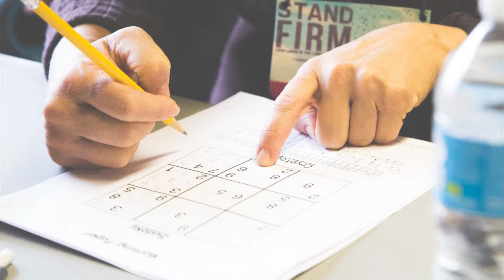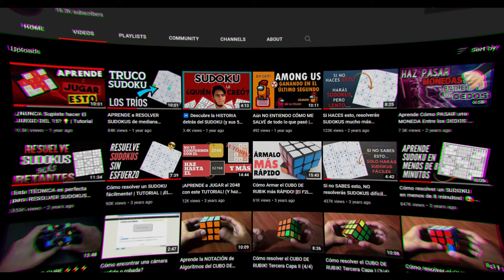🎊 La Última TÉCNICA BÁSICA del SUDOKU que Necesitas Saber | TUTORIAL | ¡LOS CONJUNTOS OCULTOS! | #9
¡Consigue mi libro con todas las técnicas básicas del SUDOKU!

¿Qué esperas?

Esta es la última técnica básica que debes conocer acerca del Sudoku. Esta estrategia sencilla te enseña cómo remover marcas de lápiz a partir de la lógica, en donde encontramos parejas ocultas, triples ocultos o cuartetos ocultos. ¡Espero te sea de utilidad!

¡Todas las técnicas básicas del Sudoku!

►►► Los CONJUNTOS OCULTOS: (Es el video que estás viendo ahora)

El software que uso se llama SIMPLE SUDOKU.